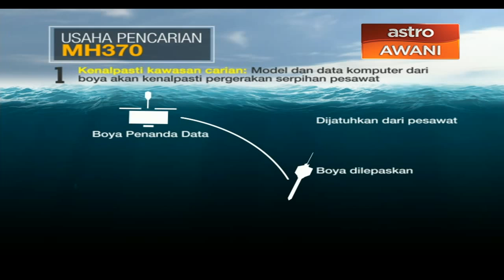Teknologi Remotely Operated Vehicle (ROV)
Sering kali misi pencarian lautan dalam hampir sama dengan  teknologi yang digunakan dalam ekpedisi cari gali minyak. Kedua-duanya mencari sesuatu di dasar laut.

Bersama wartawan Tan Su Lin yang baru sahaja pulang dari persidangan Teknologi Luar Pesisir Asia yang berlangsung di Pusat Konvensyen Kuala Lumpur.